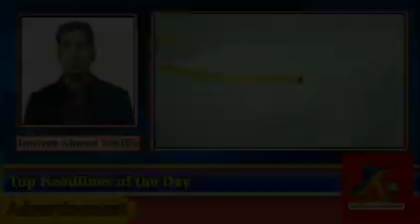Top Headlines of the Day by Imtiyaz Ahmad Sheikh/Noor-e-Kashmir Date : Sunday-23-January-2022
Top Headlines of the Day by Imtiyaz Ahmad Sheikh/Noor-e-Kashmir
Date : Sunday-23-January-2022